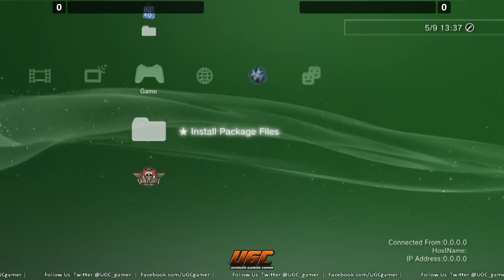Salty Updates! 5/8/2015 - Mike Z's Embarrassment Hour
every friday at ~8PM PST

First part of Updates - 1:02
Mike Z's Embarrassment Hour - 6:00
Mike Z returns - 9:30
Real Updates - 14:28